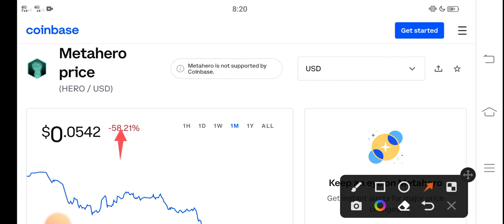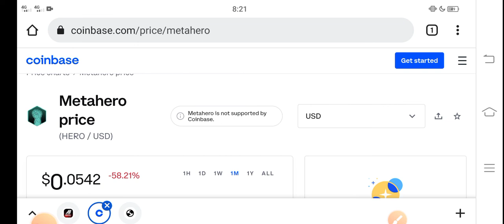MetaHero Burning! || MetaHero Price Prediction! MetaHero Today News